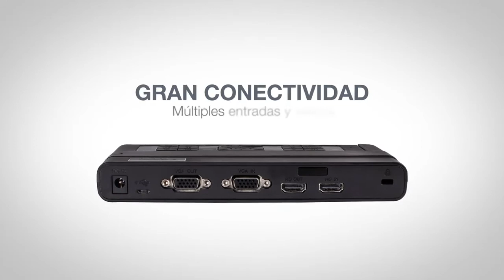DC455 – Cámara de documentos portátil para personas dinámicas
La DC455 es una cámara de documentos portátil diseñada para la vida laboral moderna. El modelo más compacto y ligero de nuestra gama de cámaras de documentos, que cuenta con resolución de salida Full HD 1080p, excelente conectividad (entrada / salida VGA, entrada / salida HDMI) y zoom digital versátil de 8x, lo que lo hace adecuado para una amplia variedad de aplicaciones.

Su portabilidad y diseño premium lo hacen perfecto para usar en cualquier lugar que requiera una imagen clara, brillante y ampliada, incluidos aulas y espacios para reuniones, o para el ocupado profesional, ya sea en la oficina o en el campo.